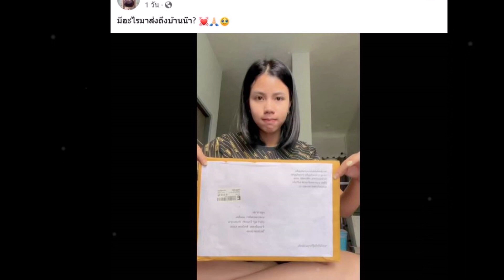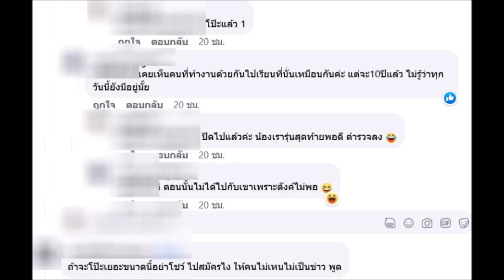ชาวโซเชียล พากันสะดุดตารูปติด วุฒิ ปวส.หลังกระต่าย เอามาโชว์